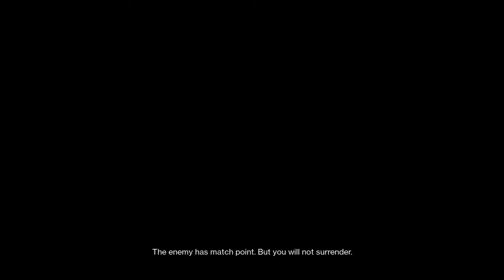2 nice clips I got while suffering